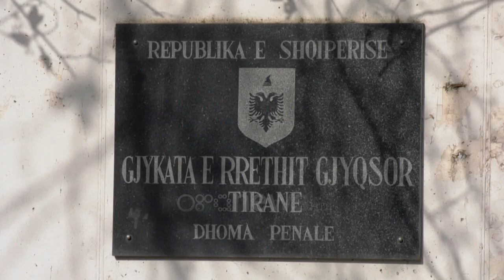Zbardhet vrasja e Edmond Papës. Arrestohet djali i policit, shok i Aleksandër Sadikajt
Alban Velo, 30 vjeç, djali i një punonjësi policie është arrestuar nga uniformat blu si bashkëpunëtor në vrasjen e biznesmenit Edmond Papa më 16 dhjetor 2022 në Selitë të Tiranës.

Krimi besohet se ka si motiv konfliktet e vazhdueshme dhe larjen e hesapeve mes grupeve të trafikut të drogës.

Ora News mëson se identifikimi i këtyre personave është bërë nga kamerat e sigurisë si dhe nga përgjimet. Për disa ditë biznesmeni Edmond Papa është ndjekur vazhdimisht nga Alban Velo, përfshirë edhe ditën e ngjarjes.

Një burim i tha Ora News se pikërisht më 16 dhjetor autori i dyshuar ka lëvizur në zonë më një makinë Smart dhe ka parkuar në afërsi të lokalit në rrugën "Fadil Bodinaku" duke e pritur viktimin.

Sapo Papa ka dalë nga banesa e të vëllait dhe i është drejtuar bar kafesë moment 44-vjeçari me iniciale A.B i është afruar dhe ka hapur zjarr mbi viktimën.

Pasi është siguruar se e ka eleminuar fizikisht i dyshuari është futur në rrugica ku e priste Alban Velo më një makinë tip Audi A4, me të cilën janë larguar.

Rreth 4 ditës pas krimit Velo ka dalë nga Shqipëria drejt Francës.

Policia e Tiranës kishte marrë më herët infromacion se Alban Velo do të kthehej në Shqipëri dhe në orët e para të mëngjesit të 1 janarit 2023 i janë vendosur prangat sapo ka shkelur në aeroport.

Gjatë marrjës në pyetje ai ka mohur të këtë lidhje me vrasjen e bisnesmenit Papa. Gjykata e Tiranës ka caktuar masën burg pa afat për Alban Velon edhe pse ai mbajti qëndrim mohues.

Por policia thotë se ka siguruar disa prova që e lidhin Velon me Aleksandër Sadikajn, i cili mbeti i vrarë në atentatin me tritol në Sauk në 11 qershor të 2022 Dyshohet se në automjetin e 27 vjeçarit ishin vendosur 500 gram tritol C4.

Në një foto shikohen në ambjetet e një lokali Alban Velo dhe Aleksandër Sadikaj. policia thotë së ata kishin lidhje e ngushtë shoqërore me njeri-tjetrin.

rrje për ekzekutimin e  Sadikajt.

Ky i fundit, dy ditë para se të vritej me shpërthim në makinë ka pasur një takim në Sarandë më Edmond Papën në hotelin e tij. Biznesmeni i ekzekutuar më 16 dhjetor në Tiranë ishte proceduar e dënuar më herët në Greqi me 7 vjet heqje lirie për trafikim lëndësh narkotike.

LAJMI NE PERDITESIM

Ora 13:40 Vrasja e Edmond Papës: I arrestuari, djali i një polici në Komisariatin nr 4. Nisin hetimet për të atin

Alban Velo i arrestuar për vrasjen me paramendim të biznesmenit nga Saranda, Edmond Papa, është djali I një polici në Komisariatin nr 4 në Tiranë.

Zyrtarisht policia e shtetit e konfirmoi lajmin e publikuar nga Ora News duke saktësuar edhe se ka bërë pezullimin nga detyra të Dilaver Velos, inspektor me detyrë në trup shërbim në seksionin e patrullës në komisariatin nr 4 në Tiranë.

Menjëherë pas ndalimit të shtetasit Alban Velo Drejtoria e Përgjithshme e Policisë së Shtetit ka  bërë pezullimin nga detyra të punonjësit të Policisë, inspektor Dilaver Velo me detyrë trup shërbimi në Seksionin e Patrullës së Përgjithshme në Komisariatin e Policisë Nr. 4, Tiranë. Gjithashtu Drejtoria e Standardeve Profesionale në Drejtorinë e Përgjithshme të Policisë së Shtetit ka nisur hetimin e thelluar ndaj punonjësit të Policisë, të pezulluar nga detyra" thuhet në njoftimin për shtyp të policisë së shtetit.

Ora 11:30 Vrasja e Edmond Papës: Albano Velo u arrestua sapo zbriti në Rinas, tentativat për tu vetëdorëzuar dhe roli i tij

Ora News mëson detaje të reja lidhur me arrestimin e Alban Velos nën akuzën e "vrasjes me paramendim" të biznesmenit nga Saranda, Edmond Papa më 16 dhjetor 2022 në Tiranë.

30 vjeçari është arrestuar në orët e para të mëngjesit të 1 janarit 2023 në aeroportin “Nënë Tereza”. Ai u arrestua në kushtet e flagrancës sapo po kthehej nga Franca.

”I arrestuari Alban Velo dyshohet të jetë  personi që ka pritur ekzekutorin e Edmond Papës dhe e ka larguar me makinën tip Audi A 4" informon gazetari Edison Vatnikaj.